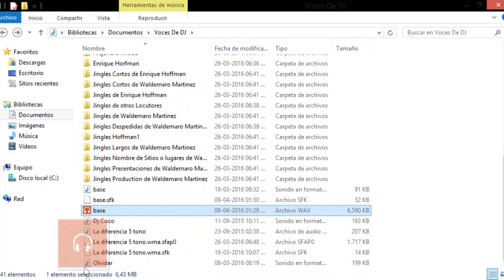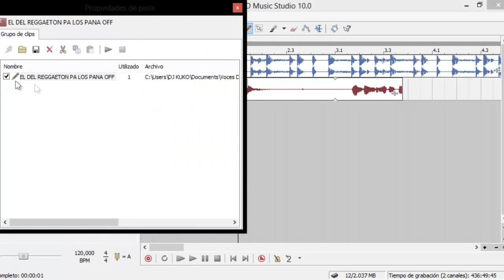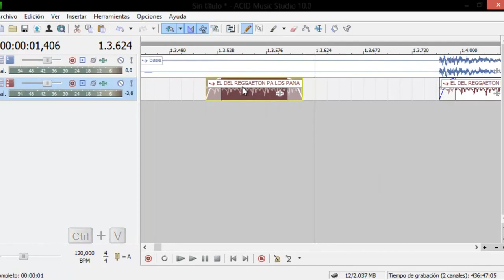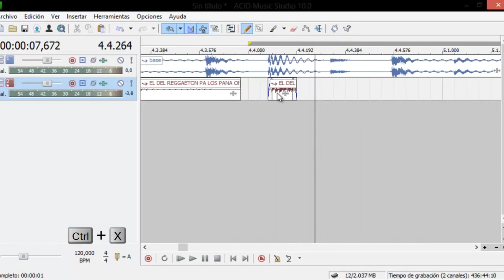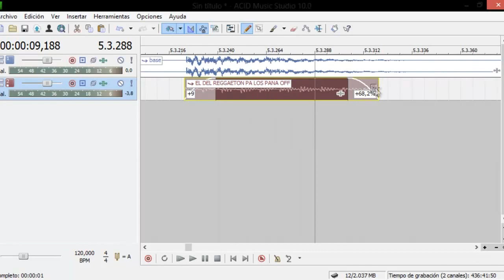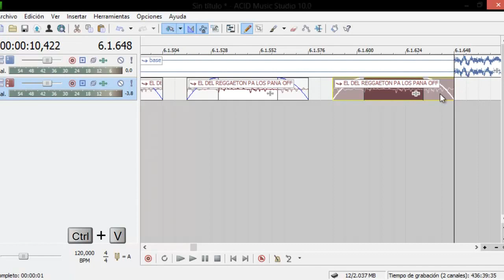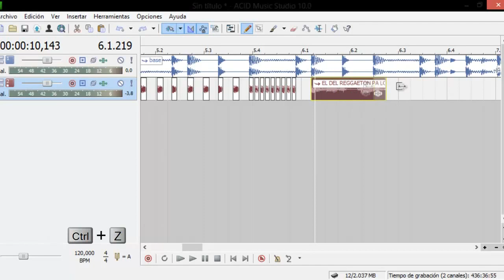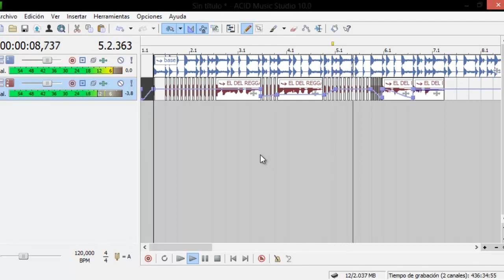Como Samplear En Acid Pro 2016-Bien Explicado (Basico)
▽мαтєяιαℓєѕ▽
Todos lo que ponga tiene que estar en: (ONE SHOT)
Velocidad de el tips :+1 Asta el+10 y Del -1 asta -9